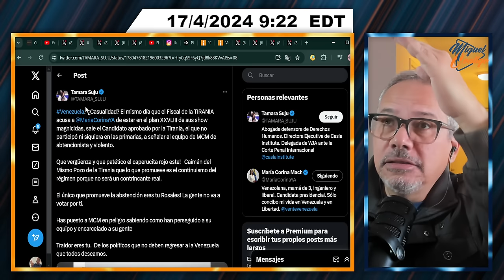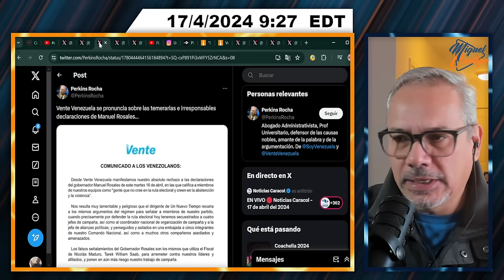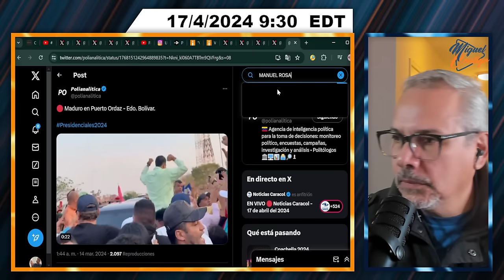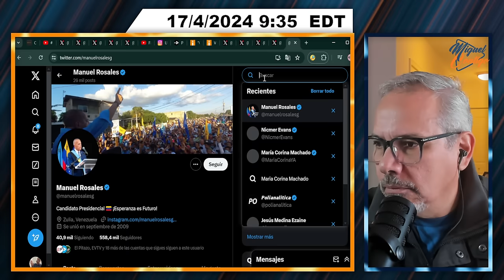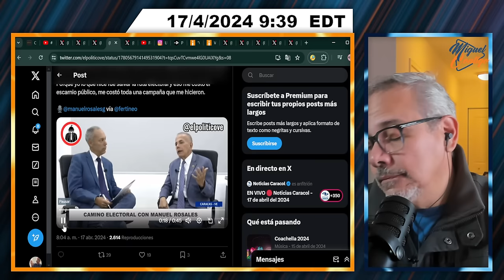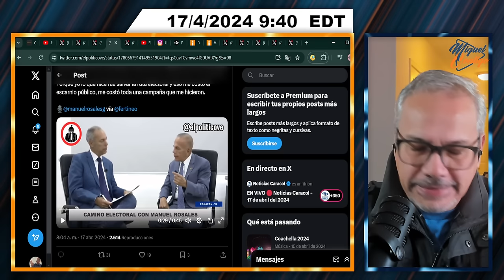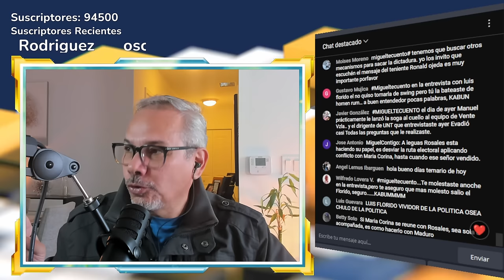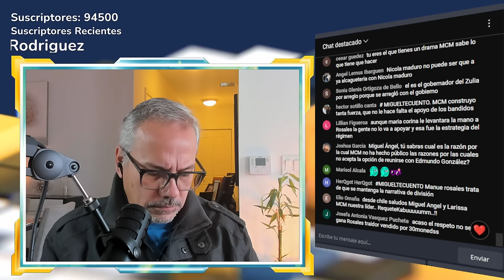DECLARACIÓN DE ROSALES ALBOROTÓ EL AVISPERO | SEGMENTO 1/2 | 17 DE ABRIL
¡Sonríe que la vida es bella!